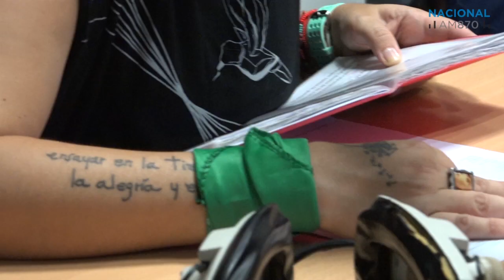Marta Gomez presentó su nuevo disco , "La alegría y el canto"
En este programa especial de Soy Nacional, Sandra Mihanovich y su equipo invitaron al estudio de Radio Nacional a la cantautora Colombiana, Marta Gómez, para conversar sobre las canciones que compuso acerca de las mujeres, hacer un repaso de su comienzo como artista y tocar varios temas en vivo.